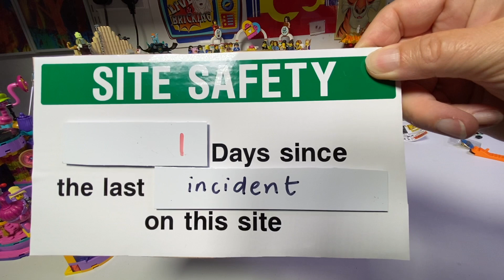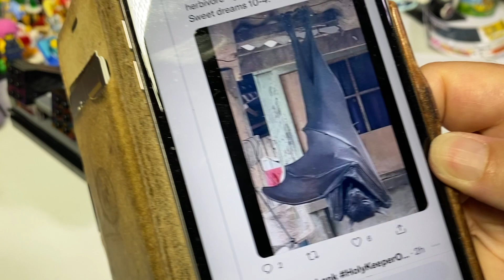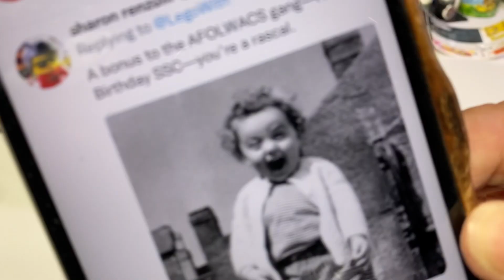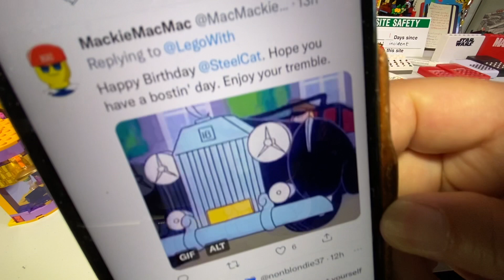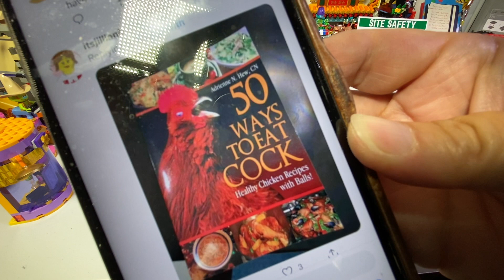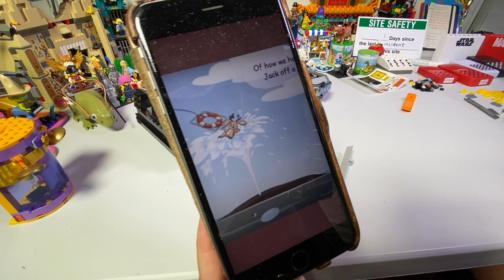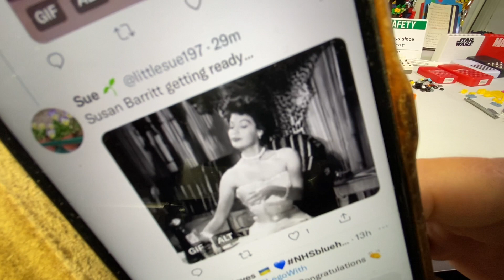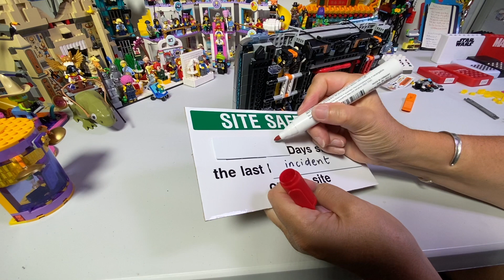LEGO 10300 Back to the Future Time Machine Bag 10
And we were doing so well.